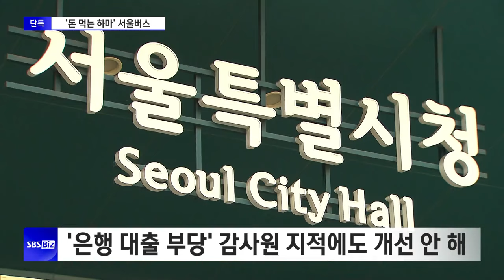[단독] '돈 먹는 하마' 서울버스, 서울시가 갚아야할 '그림자 부채'도 있다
◇ NEWS 18 (월~금) 17:55~18:25